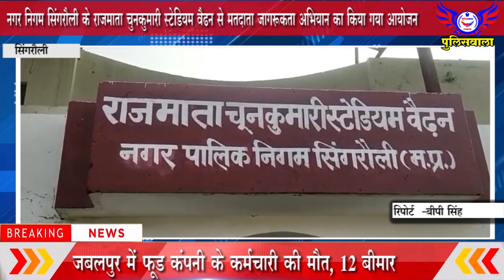नगर निगम सिंगरौली के राजमाता चुनकुमारी स्टेडियम वैढन से मतदाता जागरूकता अभियान का किया गया आयोजन